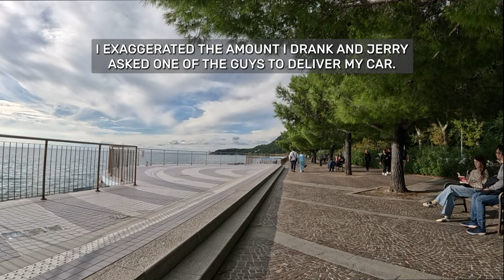I Caught My Wife Cheating So I Made Her Regret It Forever!